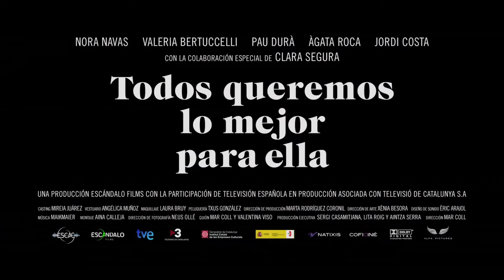Todos queremos lo mejor para ella Trailer en español HD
Nora Navas da vida al personaje de Geni quien, tras sufrir un accidente de coche y con la ayuda de su familia, intenta retomar su vida anterior aunque no con demasiado éxito.

(El trailer pertenece a la productora y distribuidora de la película.)